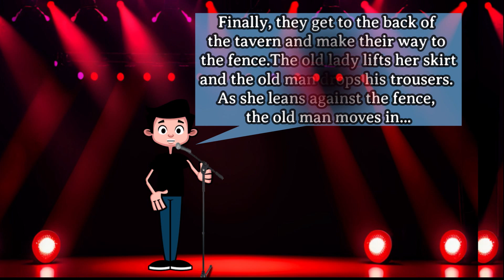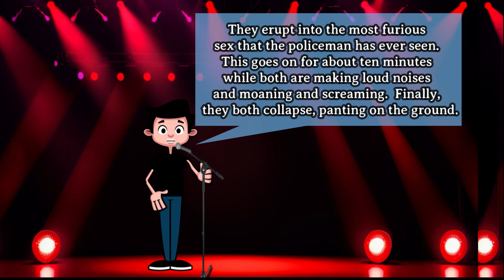Daily Chuckles #9 : The old couple do it for old times sake ⚡️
Ever wondered how passion stays alive in old age? Watch this hilarious twist as an elderly couple revisits their past, showing us that some sparks never fade... literally!

The Joke
The husband leans over and asks his wife,“Do you remember the first time we had sex together over fifty years ago?"

"We went behind the village tavern where you leaned against the back fence and I made love to you.”
“Yes”, she says, “I remember it well.”
“OK”, he says, “How about taking a stroll around there again and we can do it for old time’s sake?”

“Oh Jim, you old devil, that sounds like a crazy, but good idea!”
A police officer sitting in the next booth heard their conversation and, having a chuckle, he thinks to himself, 'I’ve got to see these two old-timers having sex against a fence.  I’ll just keep an eye on them so there’s no trouble.'

So he follows them.

The elderly couple walks haltingly along, leaning on each other for support aided by walking sticks.

Finally, they get to the back of the tavern and make their way to the fence.The old lady lifts her skirt and the old man drops his trousers.

As she leans against the fence, the old man moves in...
They erupt into the most furious sex that the policeman has ever seen.

This goes on for about ten minutes while both are making loud noises and moaning and screaming.  Finally, they both collapse, panting on the ground.

The policeman is amazed.  He thinks he has learned something about life and old age that he didn’t know.

After about half an hour of lying on the ground recovering, the old couple struggle to their feet and put their clothes back on.

The policeman, is still watching and thinks to himself, 'this is truly amazing, I’ve got to ask them what their secret is.'

So, as the couple passes, he says to them, “Excuse me, but that was something else.  You must’ve had a fantastic sex life together.  Is there some sort of secret to this?”

Shaking, the old man is barely able to reply, “Fifty years ago, that wasn’t an electric fence!”